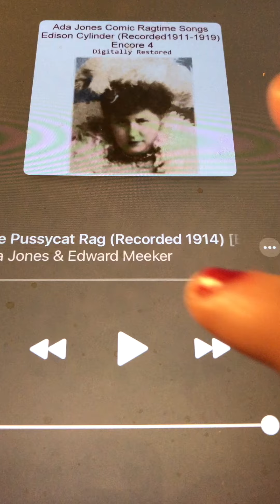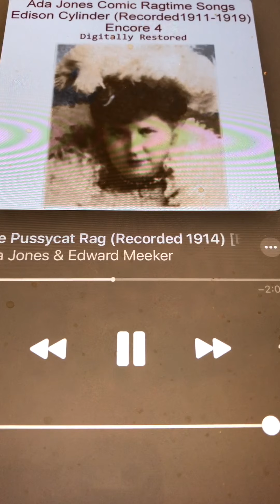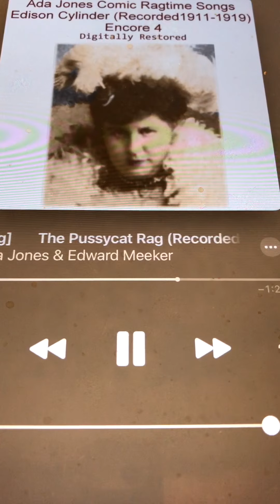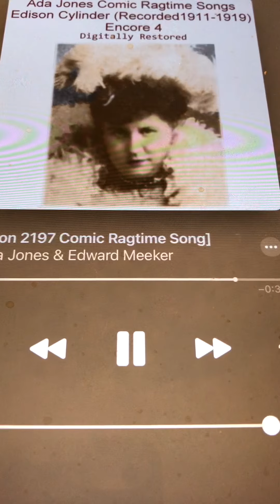The Pussycat rag Ada Jones and Edward Meeker 1914